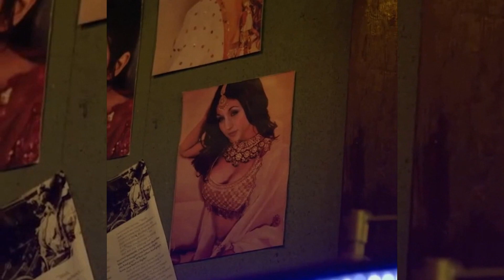Natalié Brooch - Twoja magia (Oficjalny Teledysk HD) (NOWOŚĆ 2023!)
Natalié Brooch presents "Twoja magia" by Maja Kraft.

We have no copyrights and no material benefits. YouTube allowed for publishing this video.

Lyrics:
Jesteś wszędzie znasz mój każdy krok i gest
Wiesz co z nami będzie
Nie chcesz pytać o czym śnie
Gdy jestem tam twój wzrok tak niewinnie patrzy
Na spotkanie gdzie chcesz biegnę boso we mgle

Magia opętała mnie gdy na ciebie patrzę
Tylko twoja magia
Czego jeszcze chcesz
To dla ciebie tańczę boso i we mgle

Jesteś wrogiem i aniołem stróżem też
Jesteś moim losem
Nie chcesz słuchać czego chcę o nie nie
Gdy jestem tam twój głos
Tylko ciebie słyszę
Na spotkanie gdzie chcesz biegnę boso i we mgle

Magia opętała mnie gdy na ciebie ciągle patrzę
Tylko twoja magia
Czego jeszcze chcesz

Znasz dobrze mój kolejny krok
Dla ciebie tańczyć chcę

Tylko twoja magia
Czego jeszcze chcesz
To dla ciebie ciągle tańczę
Woo oh
Magia
Czego jeszcze chcesz
Magia woo oh

Tylko twoja magia
Czego jeszcze chcesz